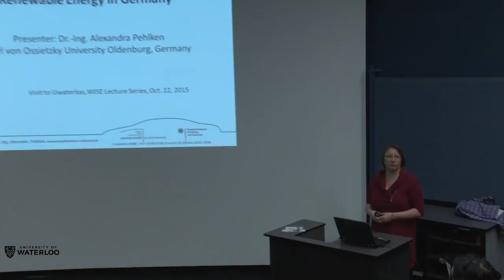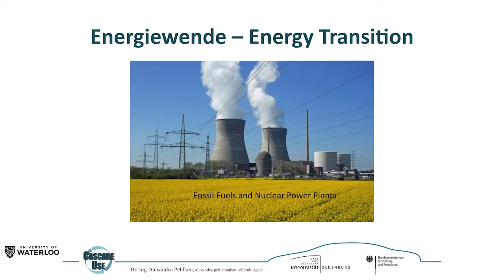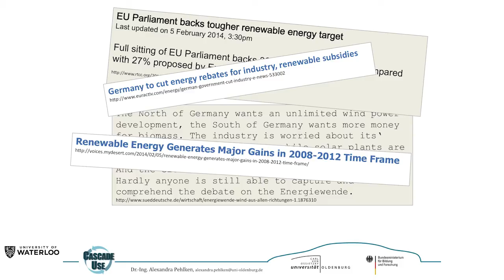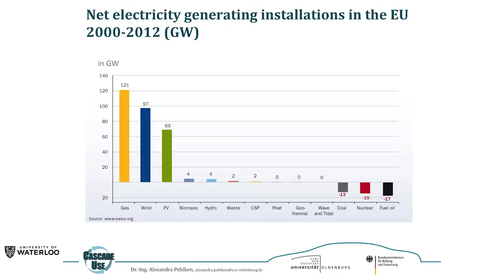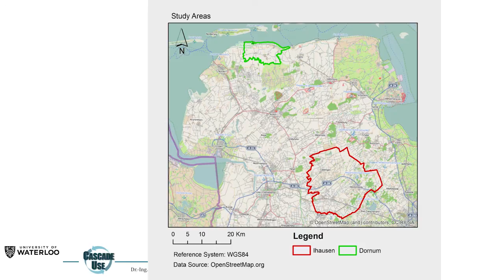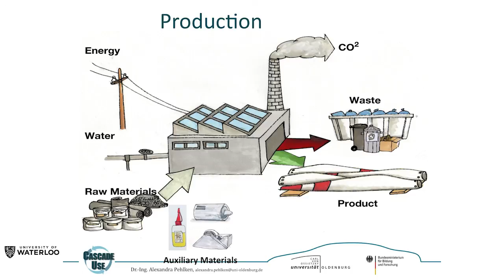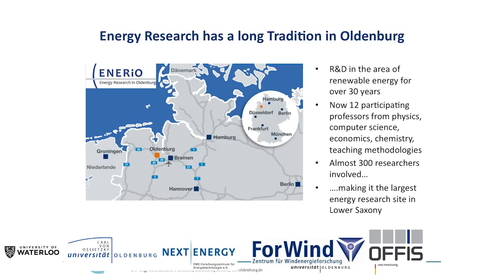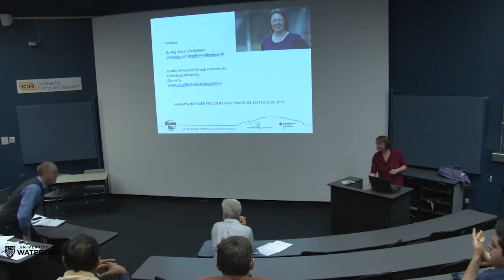Alexandra Pehlken- WISE Lecture Series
On October 22 Dr. Alexandra Pehlken from Carl Von Ossietzky University in Germany to deliver a lecture discussing "The Impact of 'Energiewende' on Renewable Energy in Germany".